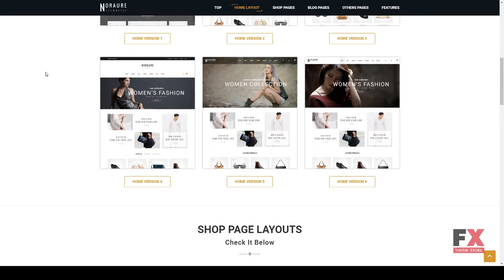Noraure - Mega Shop Shopify Theme Otis Quinlan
Columns 4+

 Layout Responsive

 Tags bootstrap, clothes, clothes shop, cookery, digital, fashion, flowers, furniture, handmade, responsive, shoe, shopify, shopping, sport